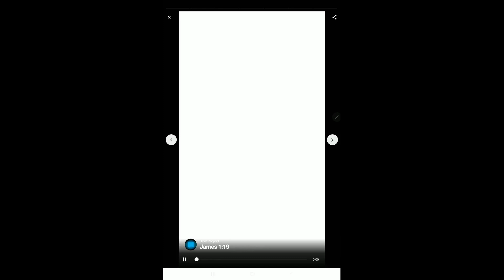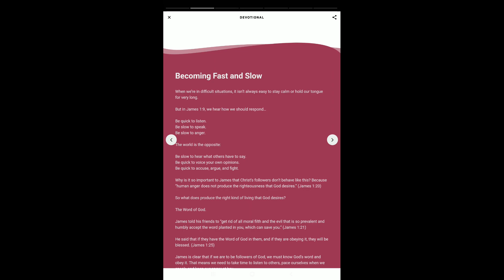814 Anger has no rule over you Choose self control